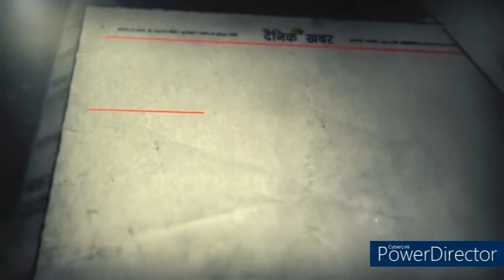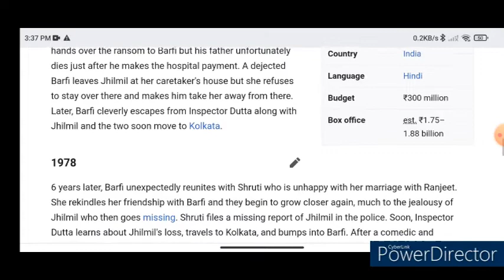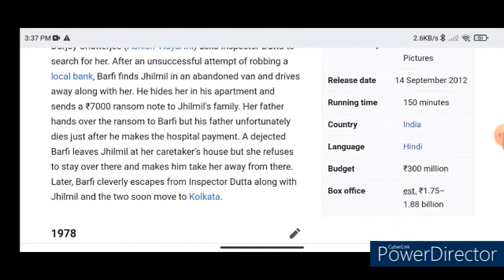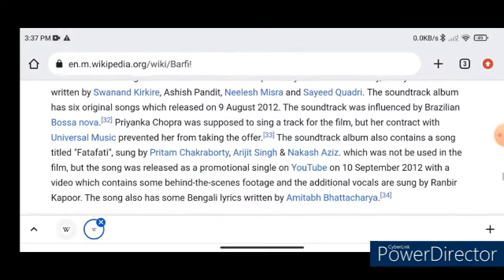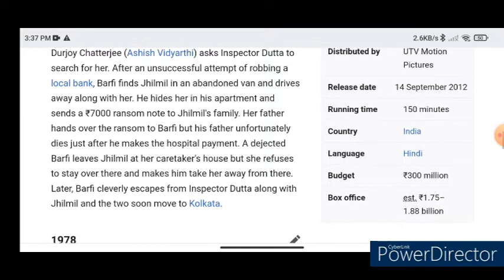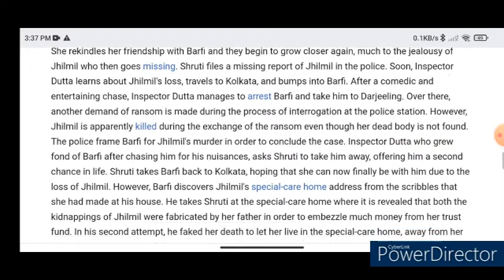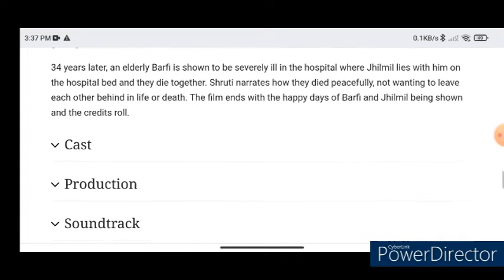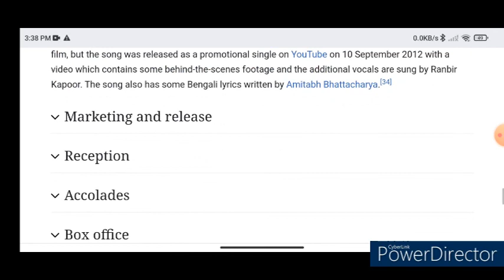Barfi Full Movie Review/Ranbir Kapoor/Details & Story/Bollywood Movie Review/Cloud Review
Hello Friends,
नमस्कार दोस्तों,

I will tell you details and story of the "Barfi" Movie in this video.
मैं आपको इस वीडियो में "बर्फी" मूवी का विवरण और कहानी बताऊंगा।

नोट: यह वीडियो केवल तथ्य ज्ञान और मनोरंजन के उद्देश्य से है।

Legal action will be taken against those who give false/fake strikes.
झूठी/फर्जी हड़ताल करने वालों के खिलाफ कानूनी कार्रवाई की जाएगी।

For any problem or information related to the video, contact on the email given below.